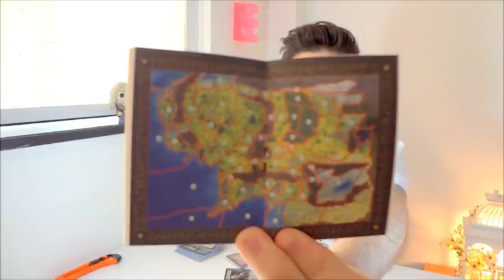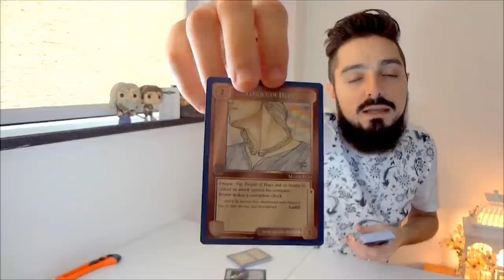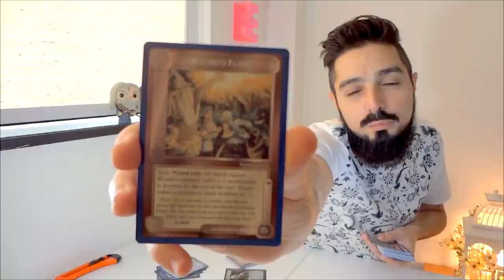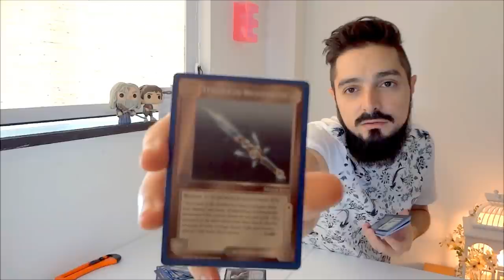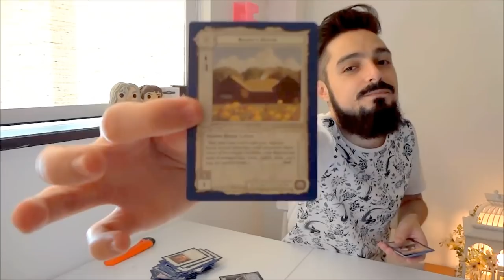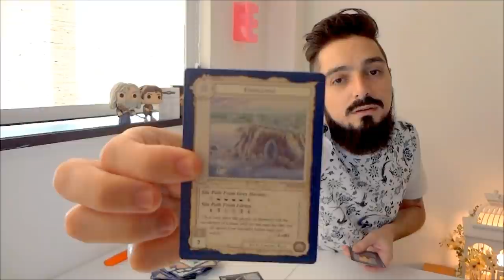Unboxing: Middle-earth Card Game | TT Extra 45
Imagine um RPG da Terra-média que você pode jogar sozinho! O Middle-earth Collectible Card Game além de bonito e versátil tem uma estética totalmente diferente dos filmes de Peter Jackson. Vamos conferir essas cartas mágicas!

Amazon Prime: amzn.to/2LLDY1Z
Padrim: goo.gl/7n4cjd

APRESENTAÇÃO
 Cesar Machado

MÍDIAS SOCIAIS

TRILHA SONORA